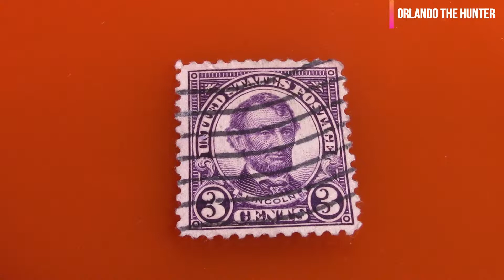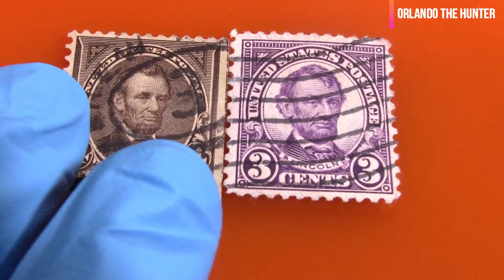RECORDANDO LA HISTORIA FILATELIA #6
Hola a todos, hoy en este precioso dia, presentamos esta preciosas estampillas, espero les guste, son tres hermosaas piezas dignas de coleccion, que representan la historia y vida de abraham lincoln.